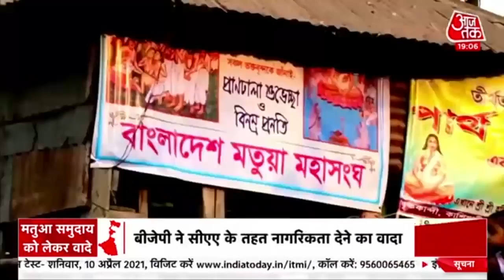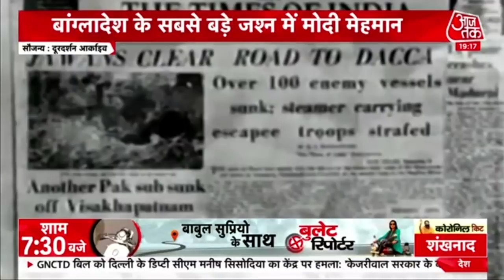PM Modi के Bangladesh दौरे का Bengal चुनाव से क्या है कनेक्शन ? देखिए Shankh Naad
प्रधानमंत्री नरेंद्र मोदी 26-27 मार्च को बांग्लादेश के दो दिवसीय दौरे पर रहेंगे. इस दौरान वो बांग्लादेश के 50वें स्वतंत्रता दिवस और बंगबंधु शेख मुजीबुर्रहमान की जन्मशती समारोह में भी शिरकत करेंगे. बता दें कि कोरोनोवायरस महामारी के प्रकोप के बाद पीएम की यह पहली विदेश यात्रा होगी. जानकारी के मुताबिक बांग्लादेश की पीएम शेख हसीना खुद हजरत शाहजलाल अंतरराष्ट्रीय हवाई अड्डे पर भारतीय पीएम का स्वागत करेंगी. मतुआ समुदाय के मंदिर जाकर बंगाल की जनता को क्या संदेश देना चाहते हैं पीएम मोदी? आखिर क्या हैं इसके राजनीतिक मायने ? देखिए शंखनाद Chitra Tripathi के साथ.